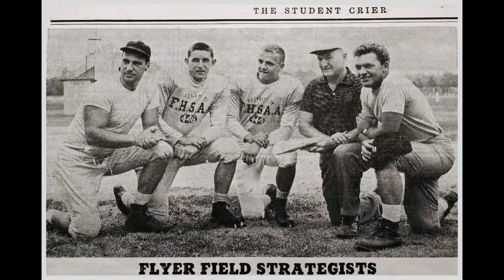Framingham Fan to Fan promo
90 second promo for Framingham Fan to Fan on Access Framingham Public TV in Framingham MAby host DaveHornfischer